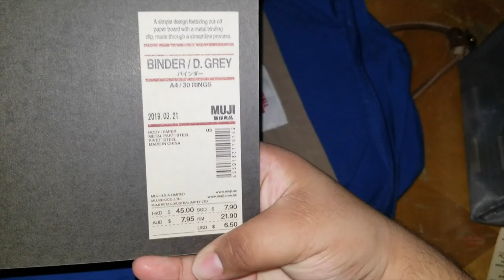Muji Haul | Back to School (Spring Semester)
Spring semester is here so I went school supplies shopping and this is what I got from Muji.